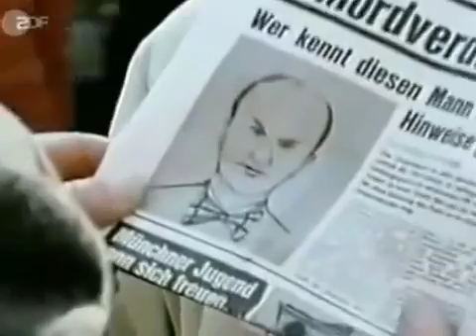=32= Derrick Eine Nacht im Oktober 1977